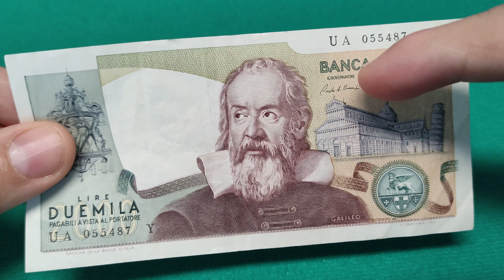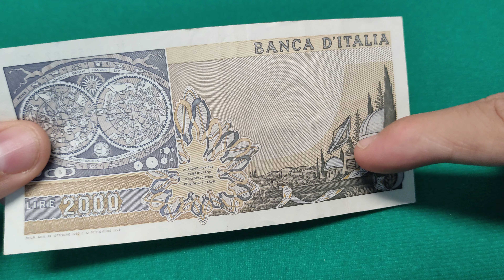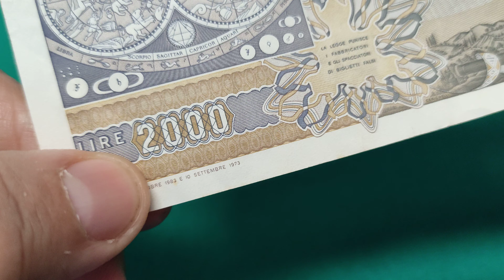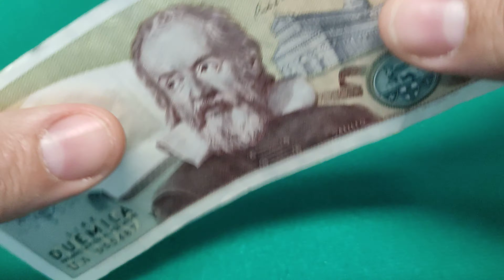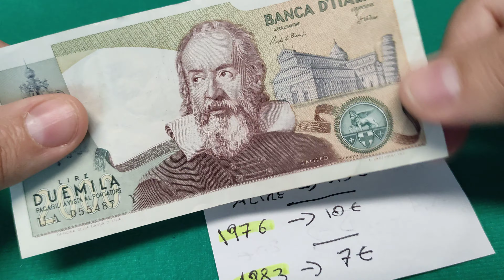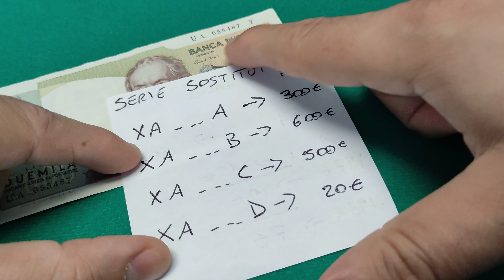2000 Lire Galileo Galilei, Banconota di Carta da Duemila Lire. Qual è il Valore, Quanto Vale?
Nel 1973, nel 1976 e nel 1983 furono stampate delle banconote da 2000 Lire con il volto di Galileo Galilei.

La banconota è davvero fatta molto bene, ha dei colori che mi piacciono molto. Oltre a Galileo Galilei, sulla banconota troviamo la sua famosa lampada, il Duomo e la Torre di Pisa. Nel retro invece è presente l'Osservatorio Astronomico di Arcetri ed una sezione dedicata ai segni zodiacali.

Una particolarità, nella zona in filigrana è presente Evangelista Torricelli, uno dei più famosi discepoli di Galileo Galilei.

Vediamo come è fatta la Banconota e Quanto Vale.